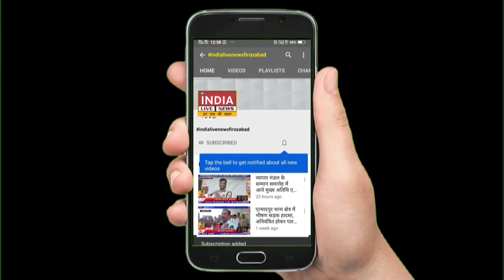प्रेम प्रसंग के चलते नाबालिक लड़की बोली मुझे केवल थाने जाना है अपने घर नहीं जाना